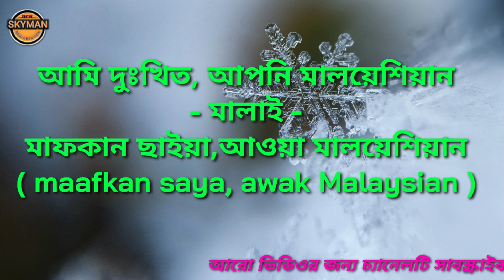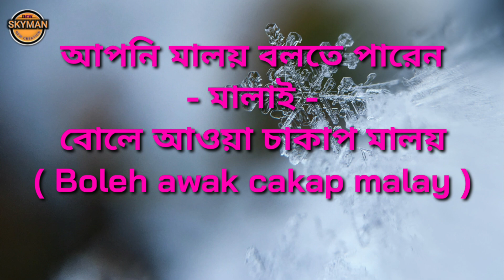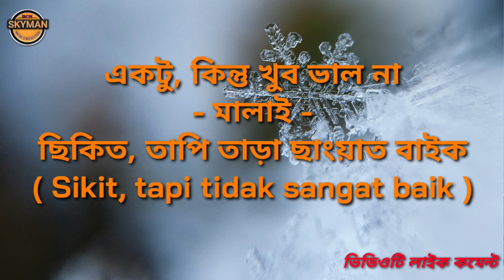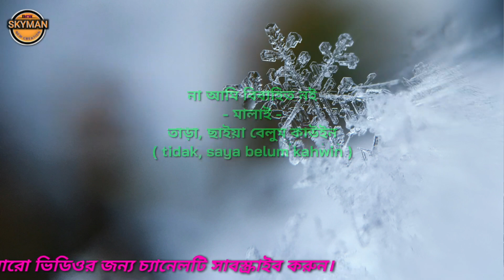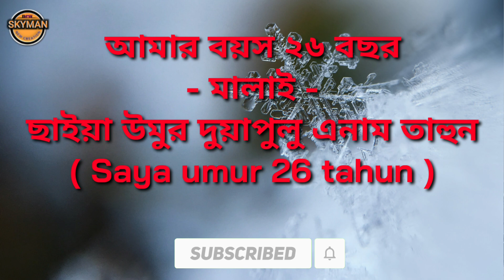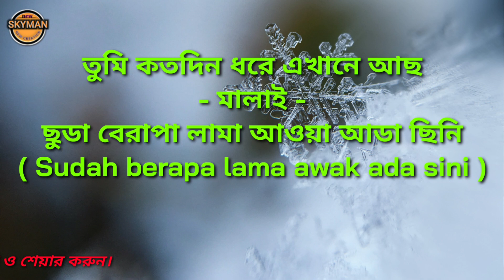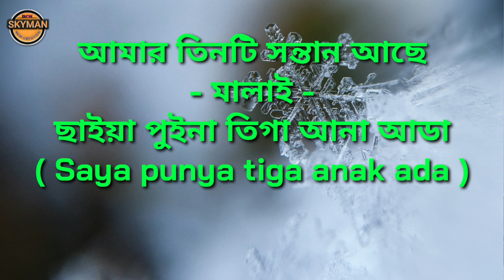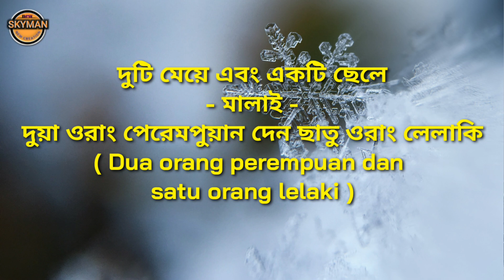মালয়েশিয়া ভাষা প্রশ্ন সাথে উত্তর-১ | Malaysia language | সহজ মালাই।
এই ভিডিওটির মাধ্যমে সহজে মালয়েশিয়ান ভাষায় প্রশ্ন করে সাথে সাথে তার উত্তর মালয়েশিয়ান ভাষায় শেখা যাবে।